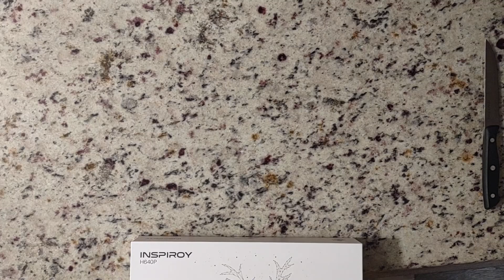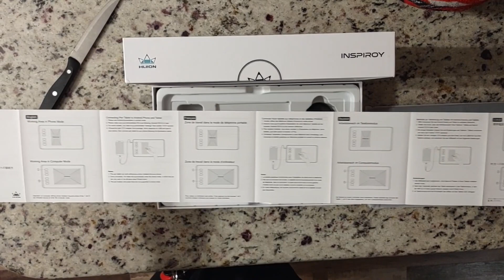NEW TECH REVILE !!!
in this video I show off me latest equipment that I have purchased for my gaming studio I have come to learn that a drawing tablet is essential for any 3D artist can't wait to see what it can do.